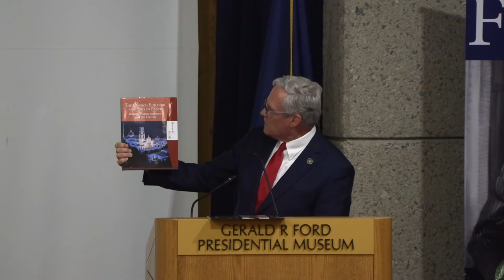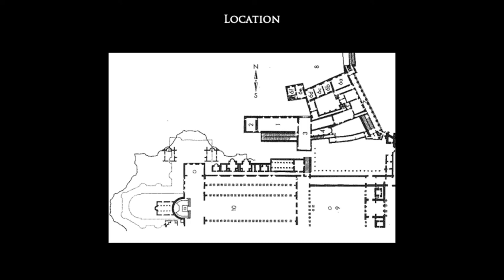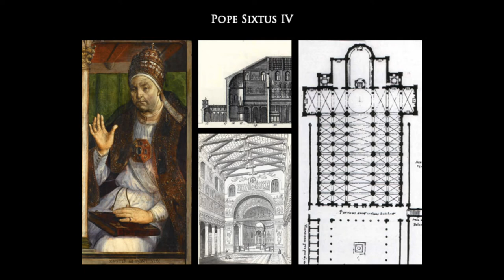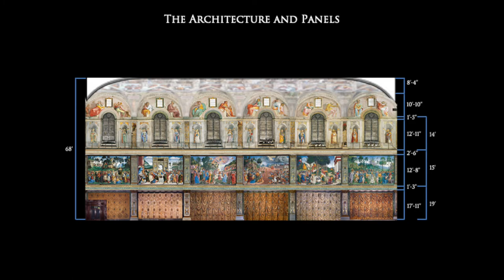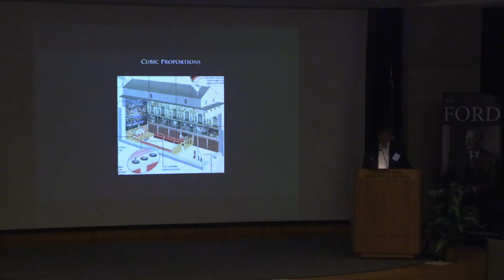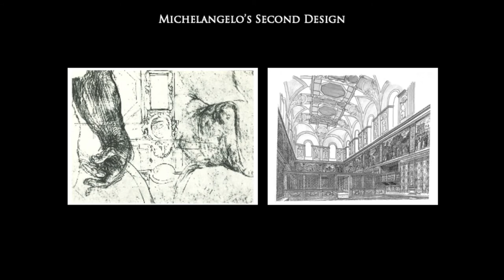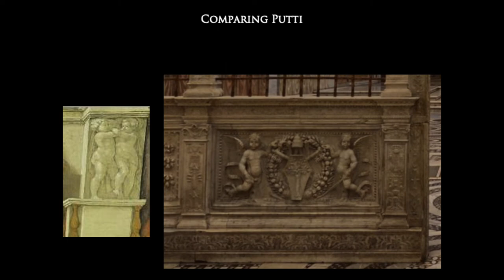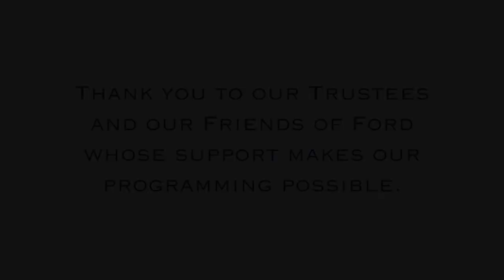The Fictive Architecture of Michelangelo in the Sistine Chapel with Duncan Stroik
In this lecture, Duncan Stroik took a closer look at the Sistine Chapel. How was Michelangelo influenced by the existing architecture of the chapel, and how did he add to it with the architectural elements in his frescoes?